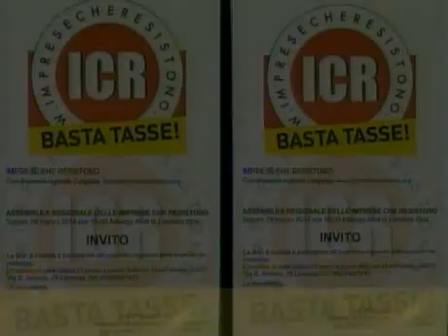APPELLO DI LORENZO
ASSEMBLEA DI IMPRESE CHE RESISTONO